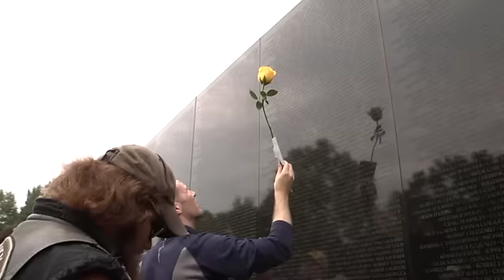VVMF--Father's Day Ceremony 2011 at the Vietnam Wall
Every Father's Day, the Vietnam Veteran's Memorial Fund honors all father's on the wall, with a ceremony at the Vietnam Memorial Wall in Washington, D.C.